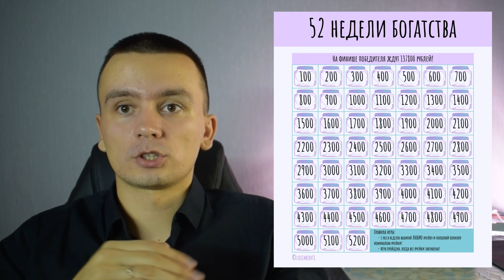КАК НАКОПИТЬ 150.000 за год ? 52 недели богатства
Это серия коротких видео об  экономии. Мой личный опыт и знания.
В этом видео я рассказываю о игровой технике накопления.
При помощи данной технике вы сможете накопить 13.780 , 137.800 либо 150.580 всего за один год.
Данная игра очень упрощает и придаёт интерес к экономии и накоплению.

 На данном канале я рассказываю как экономит, копить, сберегать и инвестировать не большие суммы.